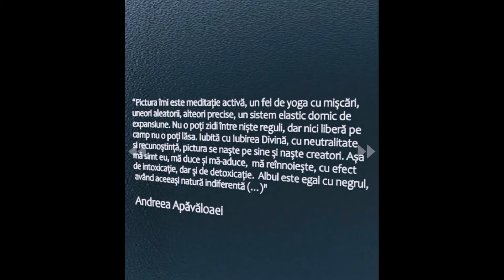Gallery Andreea A - GALERIE DA ARTA , PICTURA, TRADITII, ROMANIAN AR FACTORY , VIRTUAL GALLERY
Gallery Andreea Apavaloaei - GALERIE DA ARTA , PICTURA, TRADITII
Romanian art factory , virtual gallery pictures & shop
MEDIACONSTRUCT.RO ,  mediaconstruct.ro